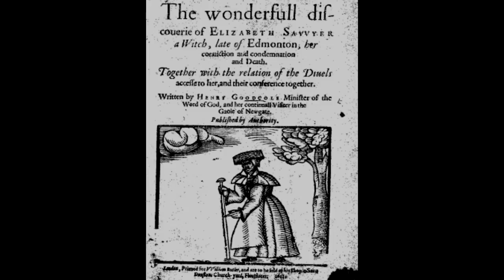BRUJAS, INTERMEDIARIAS DEL MAL